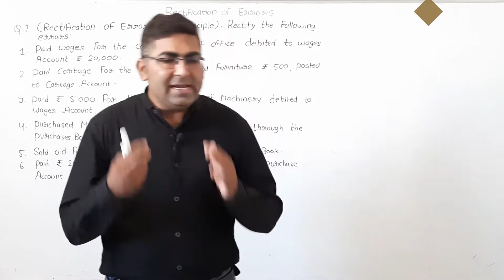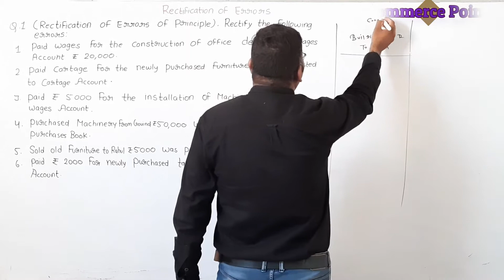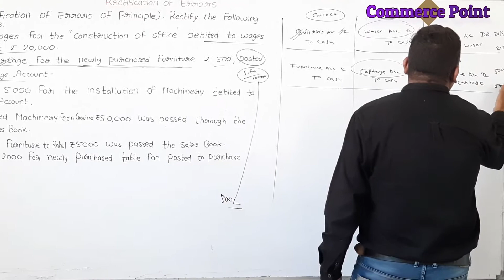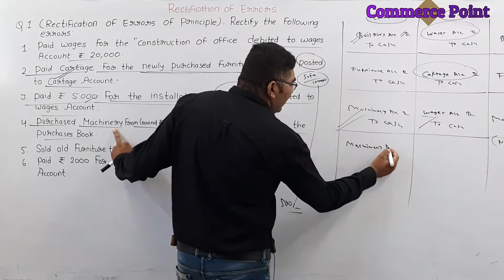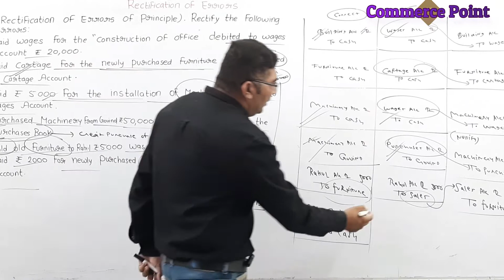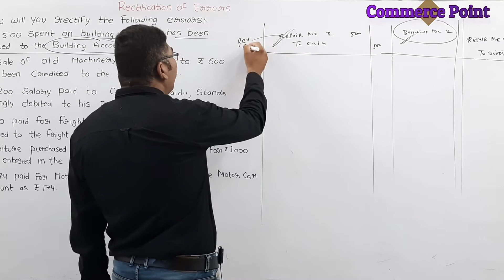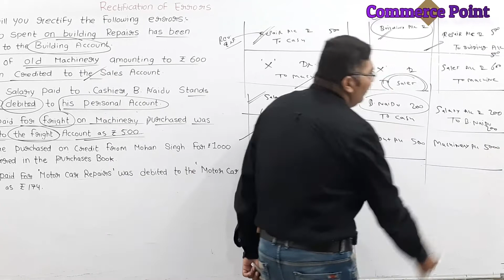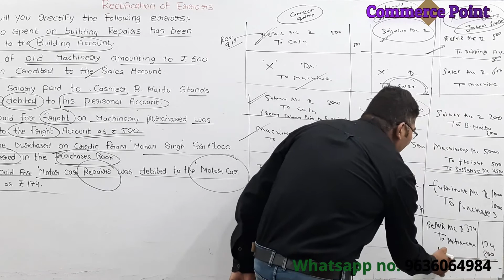Rectification of Error || Errors ko rectify kaise kare ? ||Lecture - 1 || 11th Class || CBSE/RBSE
Google drive link for solution:-

11th Class CBSE / RBSE Full video Lectures are available. Click Here & Watch Now.

*For more Free Notes & Question Bank What's App us 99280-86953*

कई बार पुस्तकों मैं लेखा करते समय अकाउंटेंट से गलती हो जाती हैं उस गलती को पुनः सही किस प्रकार से किया जाता हैं यही हम आज इस वीडियो मैं जानेंगे।

Queries resolved by this video :
11Th Class CBSE & RBSE,
Rectification of Errors,
How to rectify Errors,
Free video Lectures,
Accountancy Free classes,
C.A. Vishvajeet Chhatwani,
Free notes & Question banks,
Commerce Point,
Uppcl assistant accountant,
Uppcl Accountant,
Power corporation Limited Accountant,
Up Tgt-Pgt,
Up Teacher vacancy,
Up Teacher mcq,